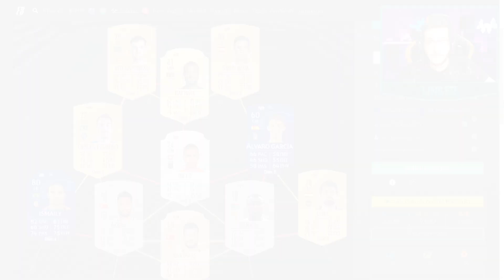FIFA 20 | 🔥DME [SBC] GRANDES CONFRONTOS UCL MAIS BARATO COMPLETO 💰👍 || LINKER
Mais um vídeo pra vocês e dessa vez com a resolução mais barata do momento dos grandes confrontos da UEFA Champions League